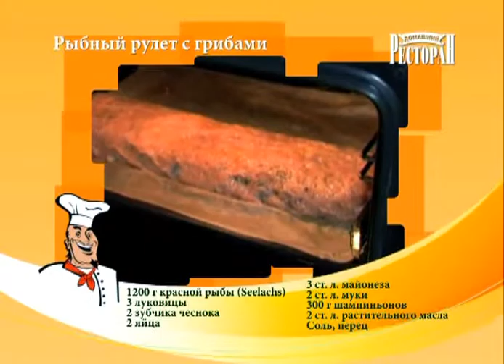Рыбный рулет с грибами. Домашний ресторан